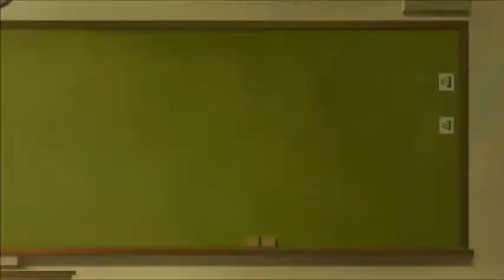Is It Wrong to Try to Pick Up Girls in a Dungeon? Season 3 Episode 7 Reaction & Review